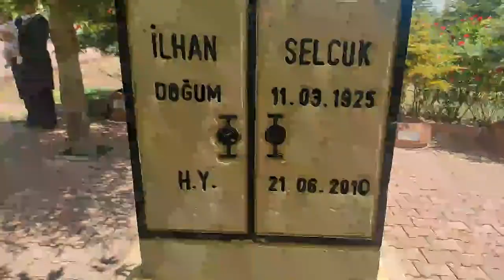11. İlhan Selçuk- Turhan Selçuk Anma Etkinliği - Hacıbektaş, Çilehane 2021